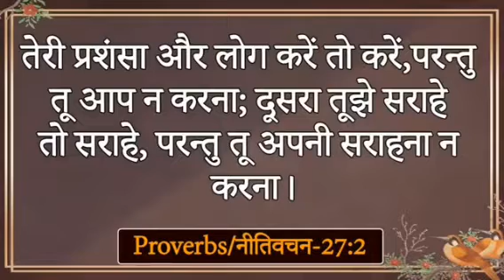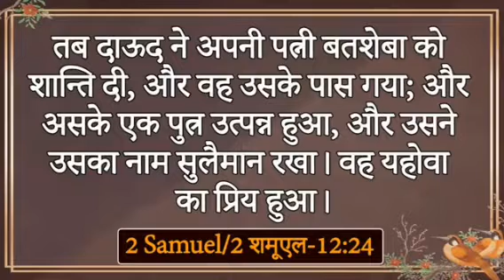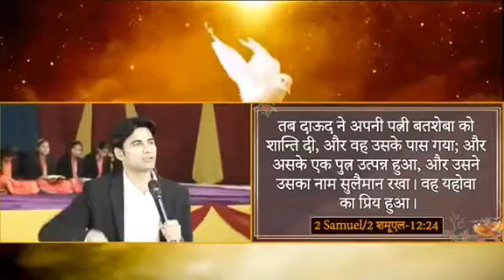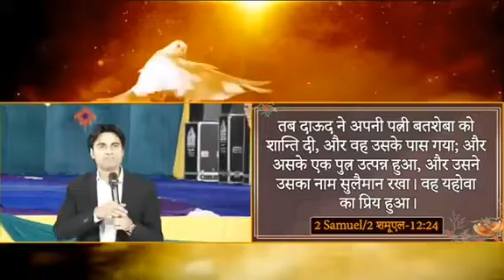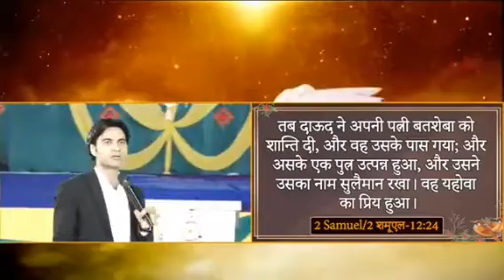भविष्यवाणी By Prophet Baljinder Singh ji Ministers prophetbaljindersingh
prophetbaljindersingh Ministry
prophetbaljindersingh Church
prophetbaljindersingh Live
prophetbaljindersingh God
prophetbaljindersingh preyer

@Prophet-BajinderSingh Ministry
@Prophet-BajinderSingh Church
@Prophet-BajinderSingh Live
@Prophet-BajinderSingh God
@Prophet-BajinderSingh Preyer

Hallelujah Hallelujah Hallelujah Hallelujah Hallelujah Hallelujah Hallelujah Hallelujah Hallelujah Hallelujah Hallelujah Hallelujah Hallelujah Hallelujah Hallelujah Hallelujah Hallelujah Hallelujah Hallelujah Hallelujah Hallelujah

PROPHET BALJINDER SINGH MINISTRY MEETING MORNING SUNDAY CHURCH  CHANDIGAR LIVE PROPHET BALJINDER SINGH MINISTRY MEETING MORNING SUNDAY CHURCH CHANDIGAR LIVE
preye Line Number
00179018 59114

prophetbaljindersinghprophetbaljindersinghprophetbaljindersinghprophetbaljindersinghprophetbaljindersinghprophetbaljindersinghprophetbaljindersinghprophetbaljindersinghprophetbaljindersinghprophetbaljindersinghprophetbaljindersinghprophetbaljindersingh liv